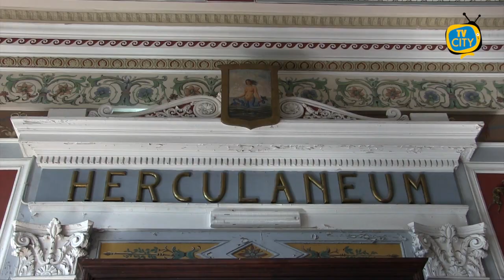Ercolano. Video hot al lavoro, sospesa l'impiegata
''All'indignazione facciamo seguire i fatti. Abbiamo già sospeso la dipendente ed avviato il procedimento disciplinare finalizzato finanche al licenziamento''.
A renderlo noto il sindaco di Ercolano Ciro Buonajuto, all'indomani del servizio di 'Striscia la Notizia' che ha smascherato una dipendente comunale che, in orario di lavoro, si mostrava in spogliarelli con la webcam del pc d'ufficio.
''Ci costituiremo inoltre - prosegue Buonajuto - parte civile nel processo penale, perché il comportamento di un singolo non può gettare fango su un’intera comunità.
Ercolano è altro, è la bellezza delle ville vanvitelliane, è il fascino senza tempo del parco archeologico e la straordinaria immensità del Vesuvio. Non accettiamo lezioni di moralità da nessuno perché la nostra città ha sconfitto la camorra grazie al coraggio dei cittadini e adesso vuole continuare a investire in turismo e cultura''.